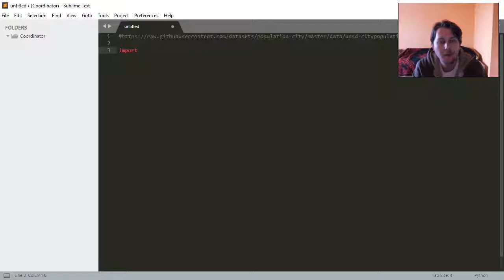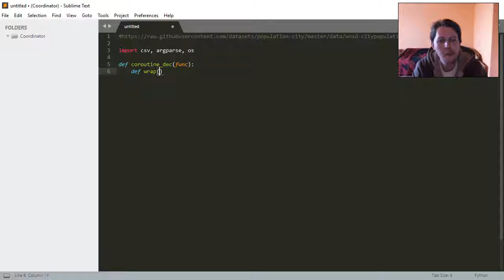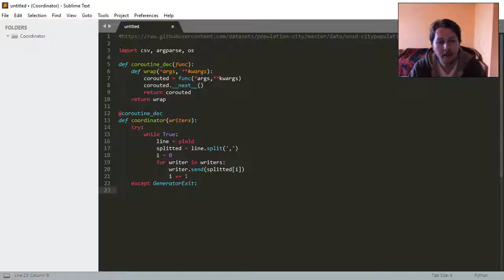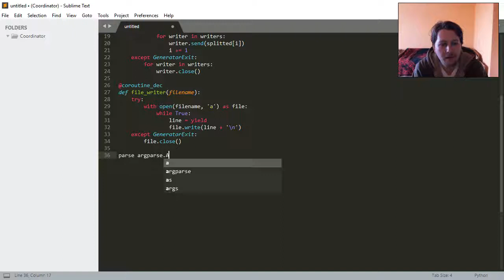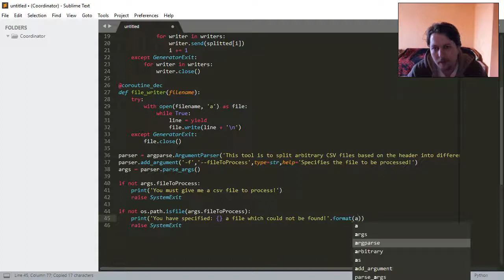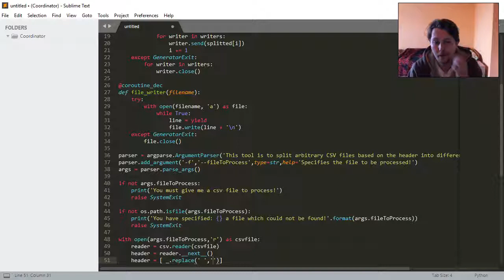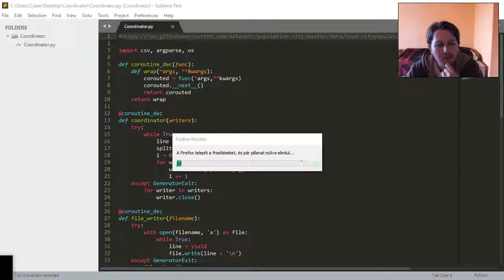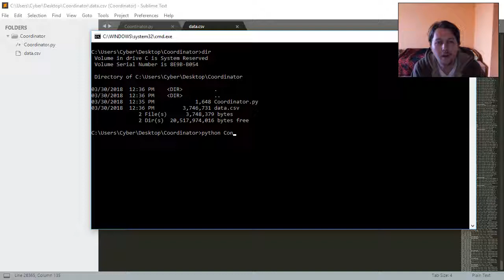Python - Coroutines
This video shows your a very powerfull concept or python. Namely the generators and the coroutines. In order to demonstrate I will take a random csv file from github, and show how the script can process it with ease.